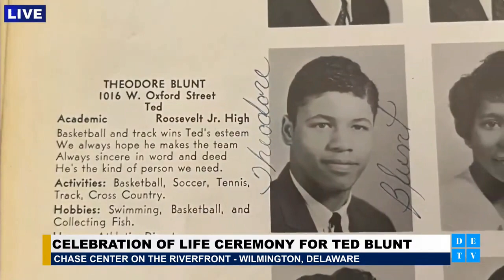Hannah Carter & President Joe Biden's tributes to Ted Blunt. HC sings "You Taught My Heart to Sing"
Theodore "Ted" Blunt's Celebration of Life service was held on 1/22/24 in Wilmington, DE. I created an 8:40 edit that features the visual presentation of pictures that were shown at the service paired with the beautiful rendition of the Dianne Reeves jazz classic, "You Taught My Heart to Sing," that was sung by Ted's granddaughter, Hannah Carter - Masterful performance for her "Pop Pop" aka as "Tu Pop." The video ends with thoughtful comments from Ted's friend, President Joe Biden.
Long may Teddy's Legacy live! Asé